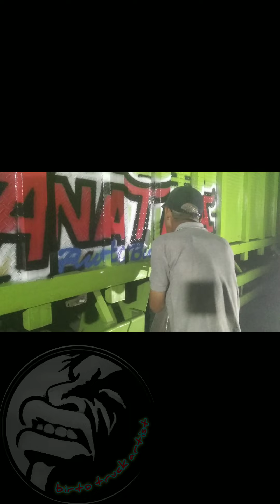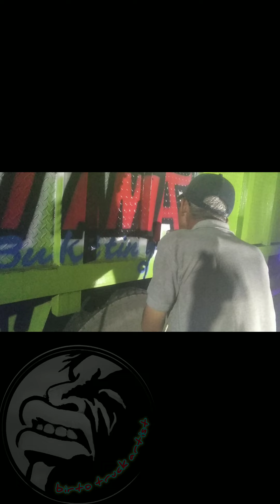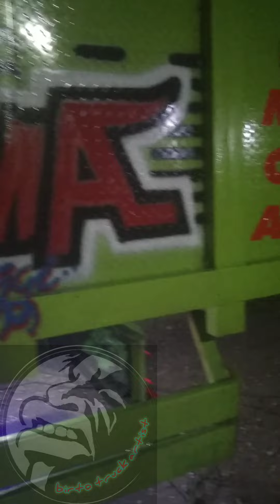SON VS FATHER DUEL VIRAL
Airbrush concept on truck